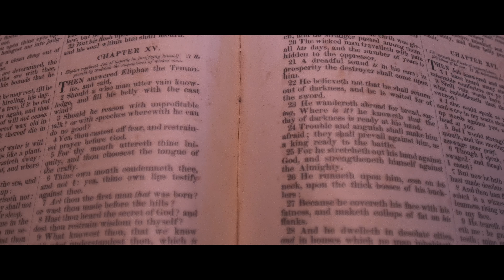Mr. Fonsy - Eres Todo Para Mi ft. Kevin Rivas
“Eres Todo Para Mi feat. Kevin Rivas” es el sencillo promocional, donde el cantautor transmite la influencia de Dios en su vida, convirtiendo la letra en un mensaje testimonial.